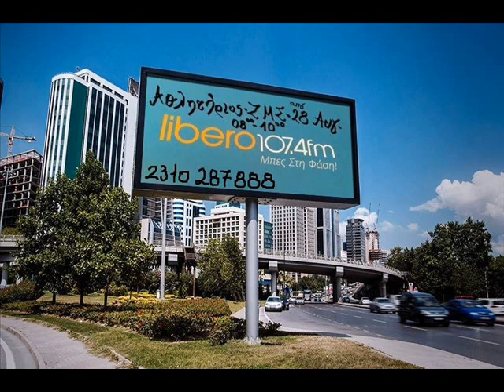Αθλητήριος (ΖΜΣ) - 12/09/17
Η εκπομπή του Αθλητήριου (ΖΜΣ) στον Libero107,4 τη Τρίτη 12 Σεπτεμβρίου.